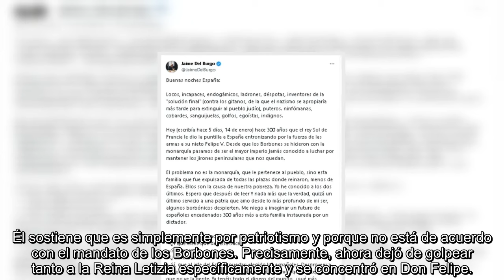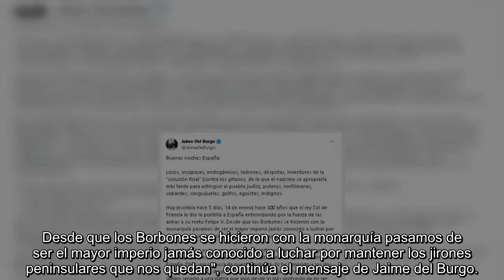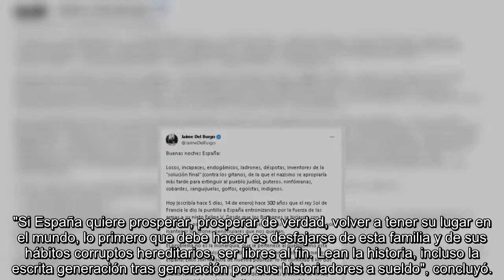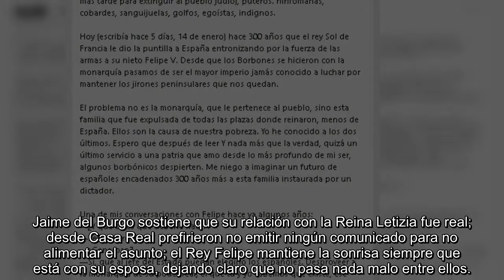JAIME DEL BURGO DESPLIEGA LA ARTILLERÍA, ESTA VEZ NO CONTRA LETIZIA, SINO CON EL MISMÍSIMO REY...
JAIME DEL BURGO DESPLIEGA LA ARTILLERÍA, ESTA VEZ NO CONTRA LETIZIA, SINO CON EL MISMÍSIMO REY FELIPE